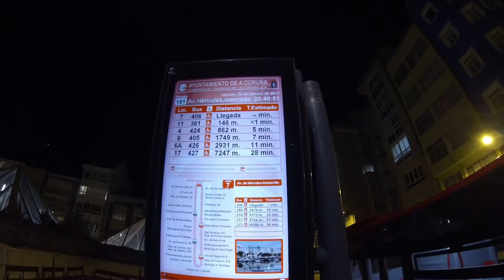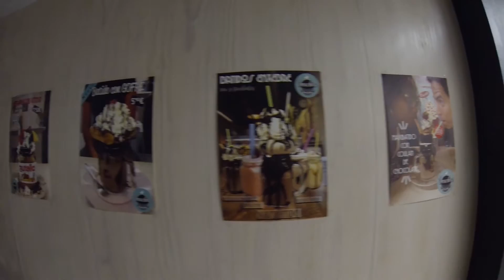Aniversário na Espanha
Pela primeira vez fomos em um aniversário na Espanha. Fui bem divertido e a comida estava ótima, sem contar o bolo que estava uma delícia.!
Adoramos!!!
A Galera é muito animada!!!